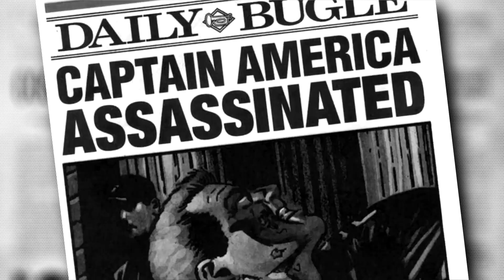Guerra do Apocalipse, DC Rebirth, Deadpool sem efeitos, a origem do Negan - 2quadrinhos News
- TOP 10 - Os melhores quadrinhos do momento ;)

- Chegou Nas Bancas (amanhã sai uma nova edição da coluna mais legal da internet)!